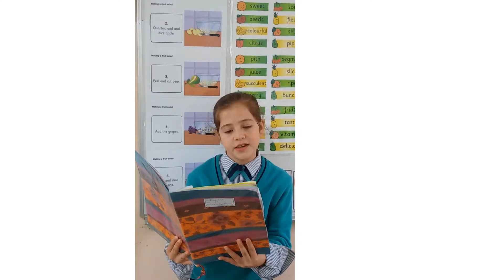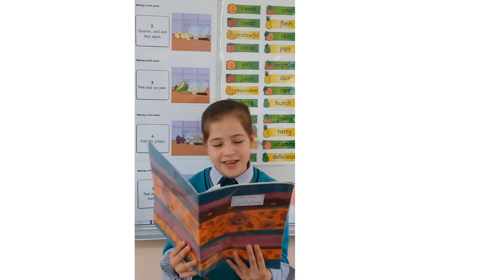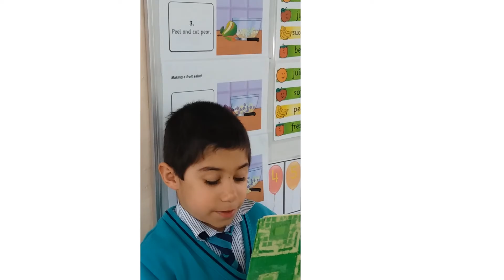Jelly boats 2016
Malta - Science